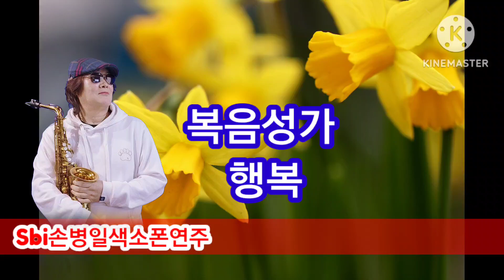복음성가 행복/일산색소폰전문학원 5시라이브생방송 렛슨문의 010.9875.3647